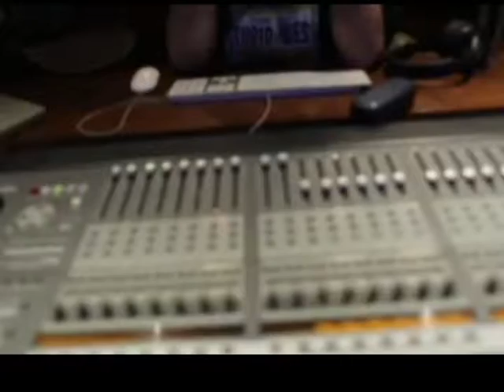Evento Musical na Casa de Portugal